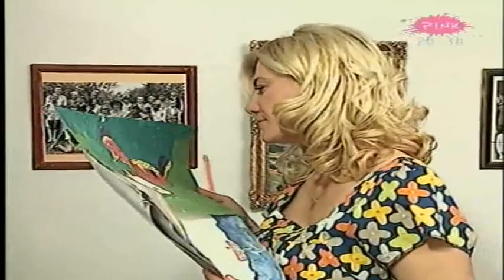Seljaci 47 epizoda | Svi u Banju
Zapratite ExYu film i domaće serije.